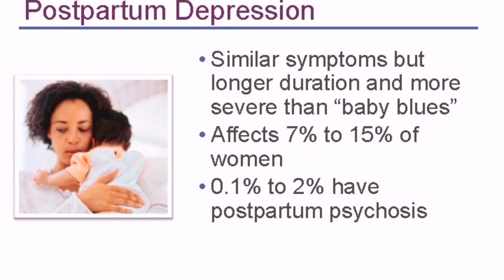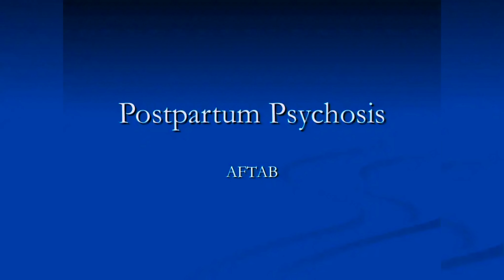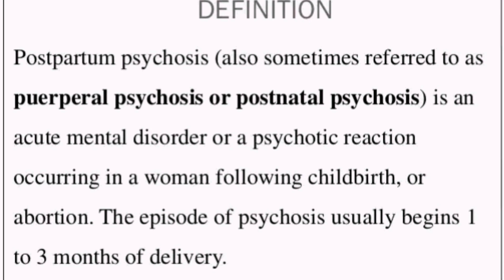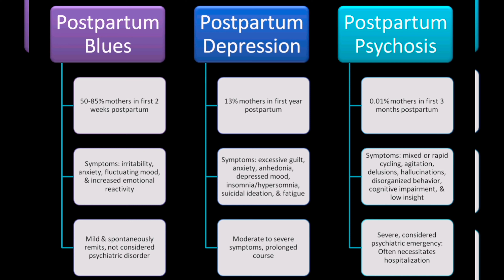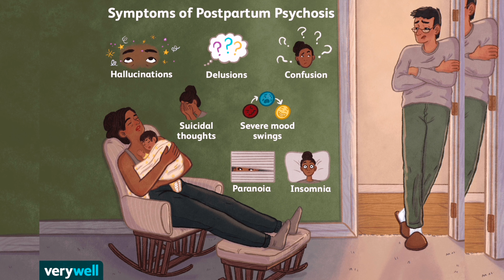എന്താണ് Postpartum Depression | ലക്ഷങ്ങൾ എന്തൊക്കെ | ഇങ്ങനെ ചികിൽസിച്ചു മാറ്റം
Post Partum Depression

ഗർഭവസ്ഥയിലും പ്രസവത്തിനു ശേഷവും സ്ത്രീകളിൽ  ശരീരികം ആയും മനസികമായും ഒരുപാട് വ്യത്യാസങ്ങൾ ഉണ്ടാകുന്നു. മാനസികമായി ഉണ്ടാകുന്ന മാറ്റങ്ങൾ ഒരു സമയപരിധിക്കു ശേഷവും മാറാതെ നിൽക്കുന്നുവെങ്കിൽ അത് depression ലേയ്ക് പോനുള്ള സാധ്യത ഉണ്ട്
🟢എന്താണ് postpartum depression
🟢ലക്ഷങ്ങൾ എന്തൊക്കെ
🟢ഇങ്ങനെ ചികിൽസിച്ചു മാറ്റം